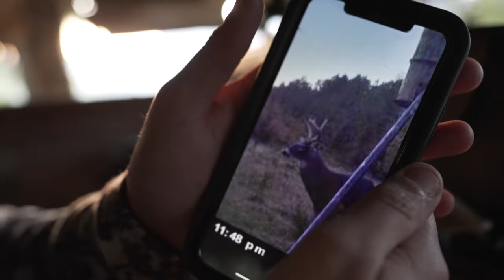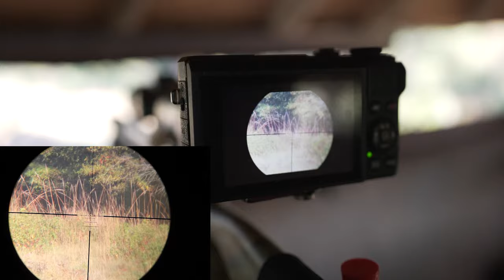Dylan's First BUCK! Crazy SCOPE CAM Footage!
Today I took one of my editors Dylan, DEER HUNTING! In hopes to put him on his first BUCK! What an awesome hunt it was!

Filmed By: @BraydonPrice.
Edited By: @ImChristianLee